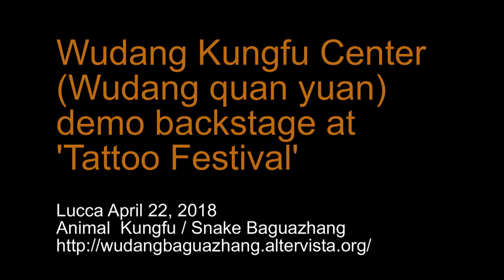Wudang demo backstage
La preparazione è sempre un momento di ottima o quasi esecuzione. Piacevole da vedersi.